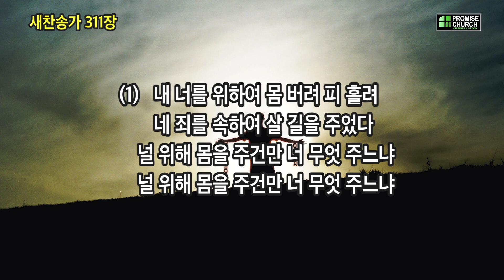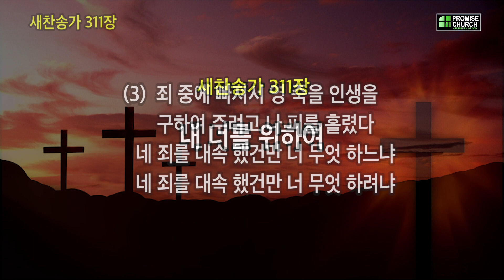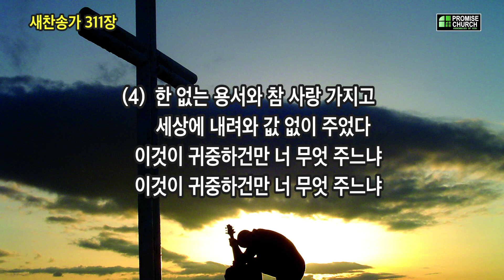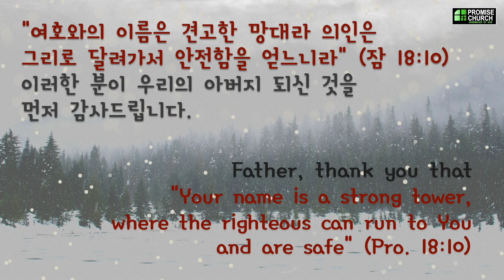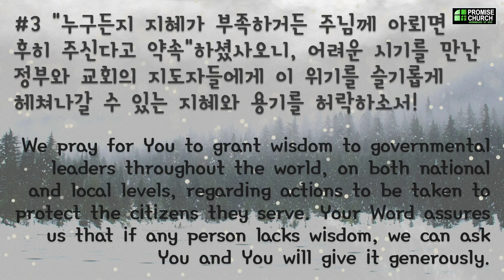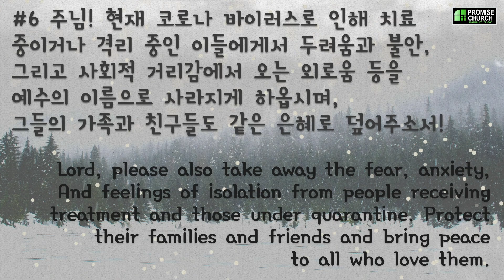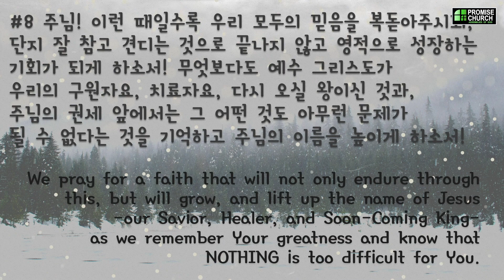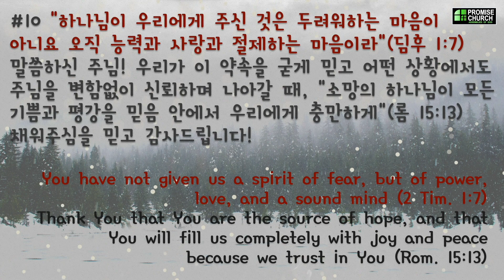2021년 2월 22일 월요새벽예배 설교; 김대현 목사